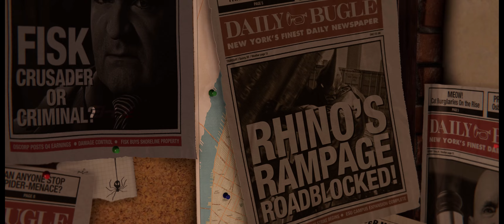Marvel's Spiderman Remastered┃Part 1┃Marvel's Spiderman 2 -- 22 more Days┃Ultrawide┃┃Malayalam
🖥️System Specifications
❄️ NZXT Kraken 360 RGB Liquid Cooler
🚀 G.Skill Trident Z5 RGB 32GB DDR5
🎮 Zotac Gaming RTX 4080 Trinity
💽 Samsung 980 Pro Gen4 500GB NVMe
💼 Kingston KC3000 2TB Gen4 NVMe
⚡ MSI MAG A850G 850W Gold PSU
🌈 Custom Cable Sleeves
✨ Lian Li Strimer Plus 12 Pin V2
🌀 Adata XPG Vento 120MM RGB Fans
📹 NZXT Signal HD60 Capture Card